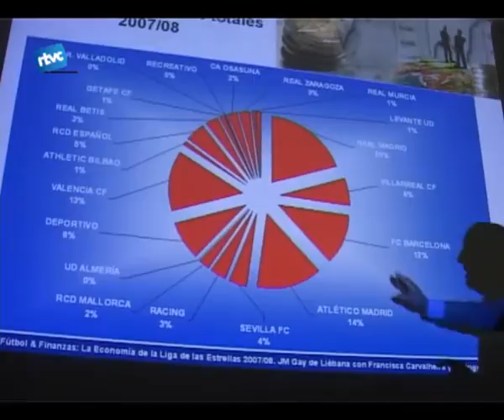Els clubs endeutats a la Mostra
Leconomia de les lligues espanyoles de futbol és com la de la nostra economia, delicada. Així ho deia en Josep Maria Gay a la conferència anomenada leconomia de la lliga de les estrelles.